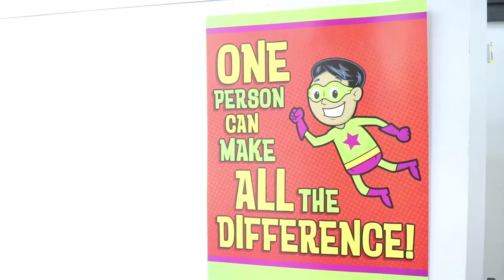2018 Youth Leadership Institute - Building Blocks for the Future: The Power of You!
The 26th Annual Youth Leadership Institute, hosted by United Way of Broward County Commission on Behavioral Health & Drug Prevention’s Broward Youth Coalition (BYC) focused on youth empowerment, leadership, advocacy, public speaking, wellness, drug prevention and mental health awareness.